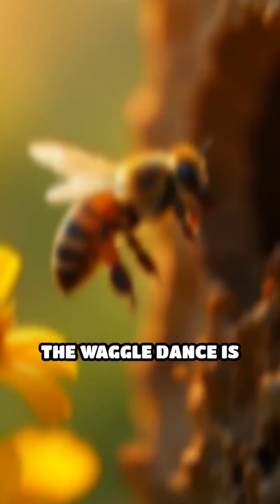The Secret Language of Honeybee Dances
Did you know bees use dance to talk? Discover the incredible way honeybees share secret messages inside their hive!